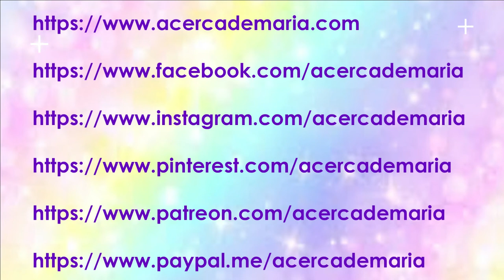Retrato | Portrait Dame 🔥 DIANA RIGG 🔥 The Avengers, Game of Thrones, Bond | GIOTTO SKINTONES Review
¡GRACIAS POR TU APOYO!       (っ◔◡◔)っ ❤

            Visita SkillShare y consigue los mejores cursos.